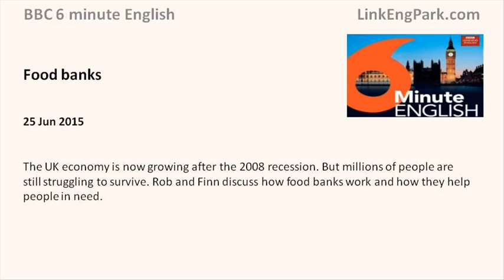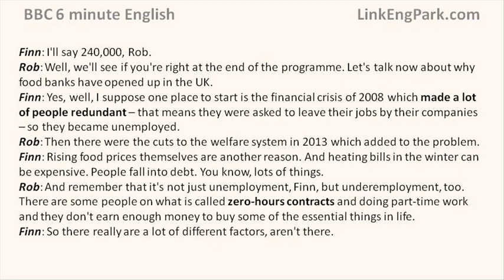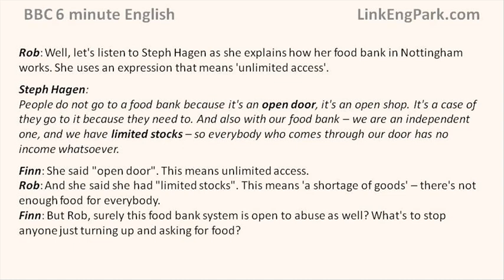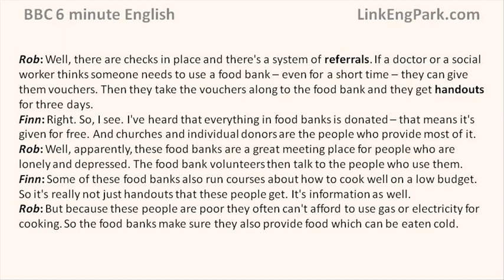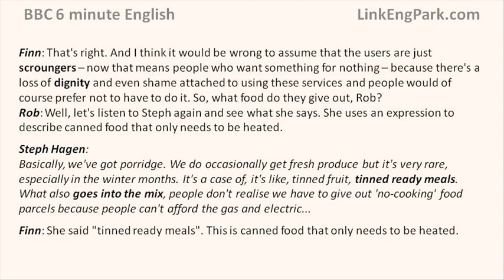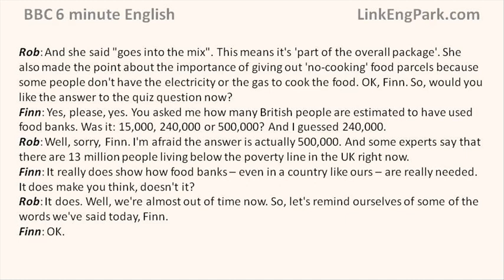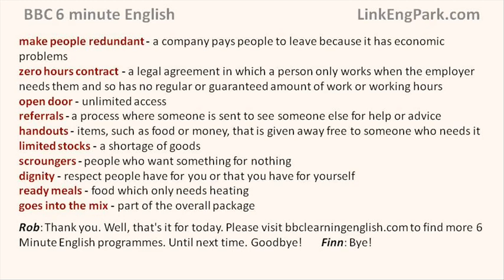BBC 6 minute English Food banks transcript video